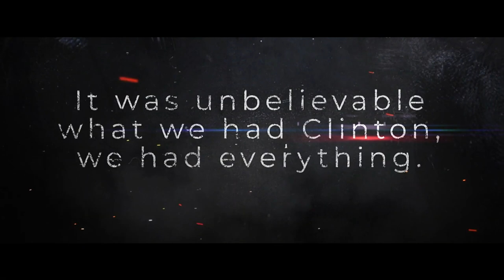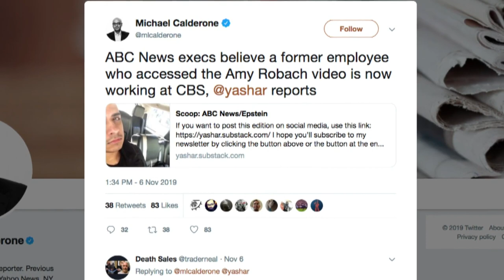ABC Anchor Claims Network Quashed Epstein Story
A video has been making the rounds, showing ABC anchor Amy Robach complaining that her network held back her reporting about sexual predator Jeffrey Epstein. Her complaint raised the same concerns Ronan Farrow levied at NBC for not airing his story about Harvey Weinstein.